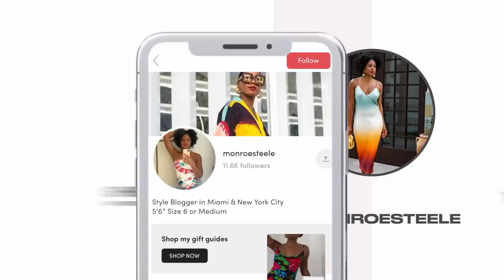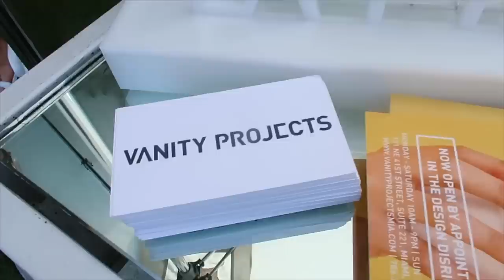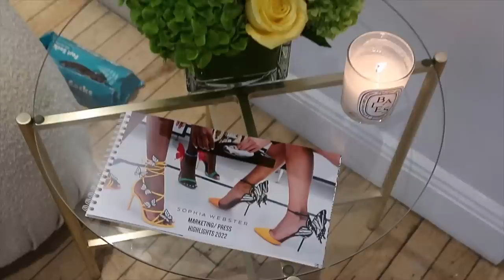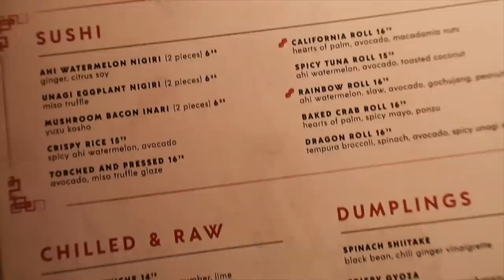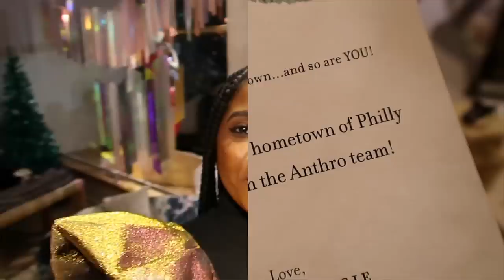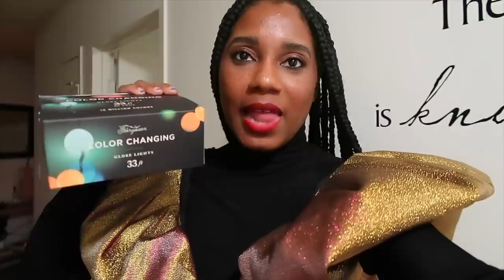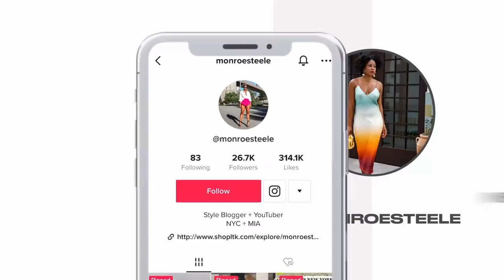WEEKLY VLOG! Miami Art Basel Fashion Haul + A Holiday Party in New York ✨ MONROE STEELE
Back with another Dual City Vlog starting with Miami Art Basel & What I'm Wearing to Art Basel Fashion Haul in partnership with Farfetch and then heading to New York for the Rockefeller Tree Lighting Event!

Hanifa Colorful Dress SOLD OUT

MY VLOG CAMERA & EQUIPMENT